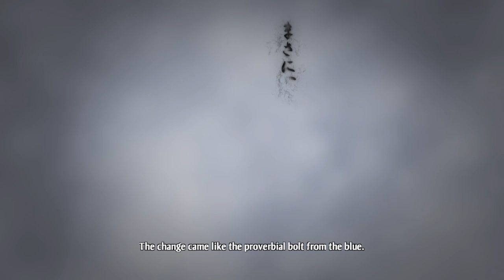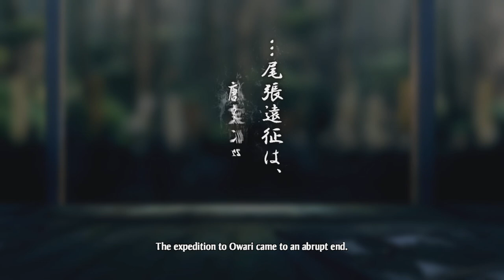UM CERCO IMPOSSÍVEL ?? | NOBUNAGA'S AMBITION: Awakening (Shimazu) - Gameplay PT-BR #10